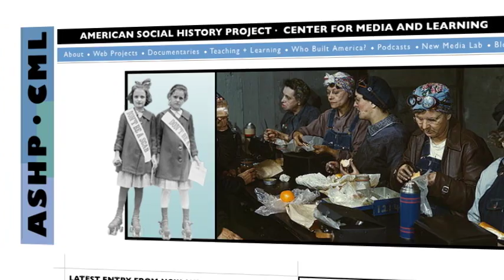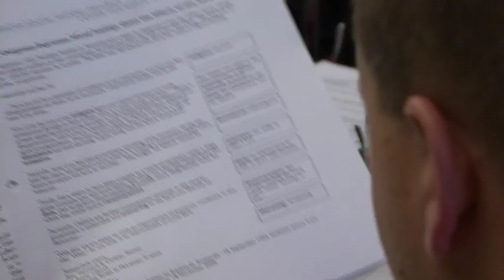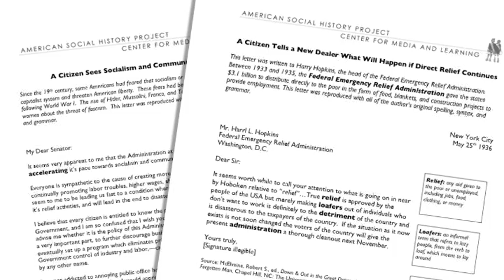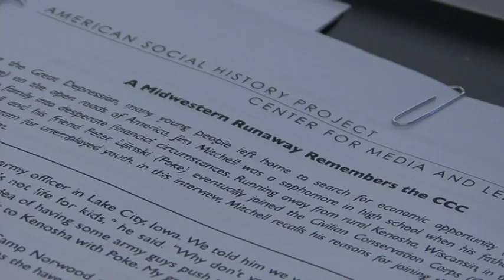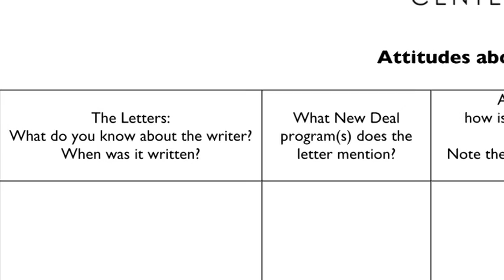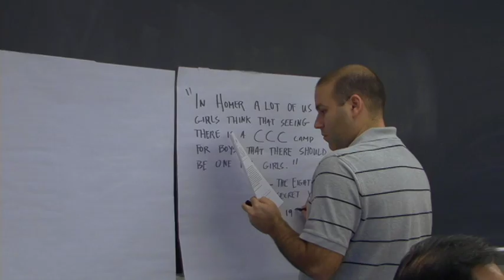American Social History Project, Teaching and Learning